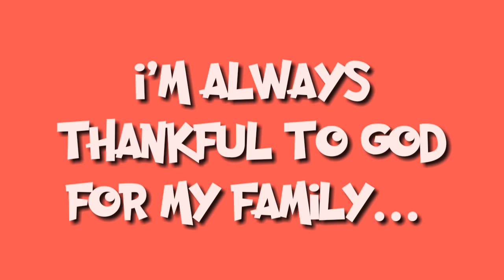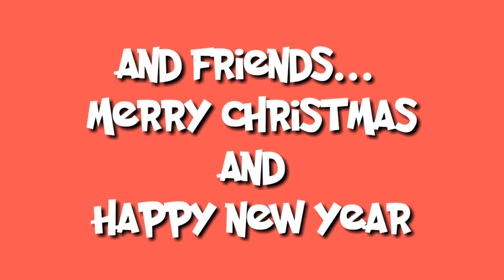Have Yourself A Merry Little Christmas | BM-800 Condenser Microphone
What's up mga katropa! Merry Christmas Everyone!

CREDITS
   Bing Crosby for this wonderful song and EMI Music Publishing for its recording and releasing label.

EQUIPMENT USED
   BM-800 Condenser Microphone
   Audacity

and to my siblings channel too